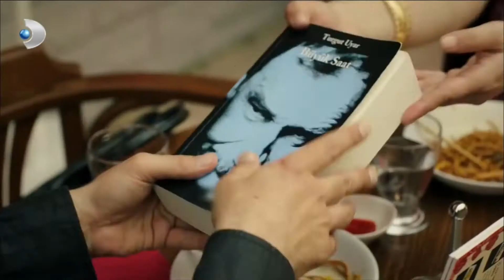Ferdi ve Derya Sokak Ortasında Dans Ediyor! - Ulan İstanbul Özel Klip